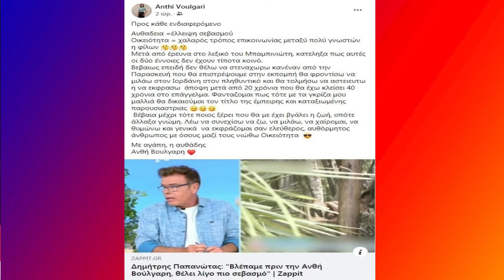΄Έγινε σήμερα το έλα να δείς με Μπάρτζη,Μαλέσκου.Νικητής Survivor ο Ηλίας.Η προσβολή της Καινούργιου